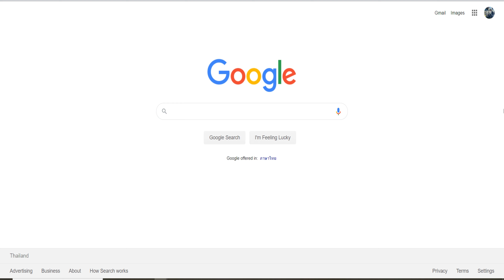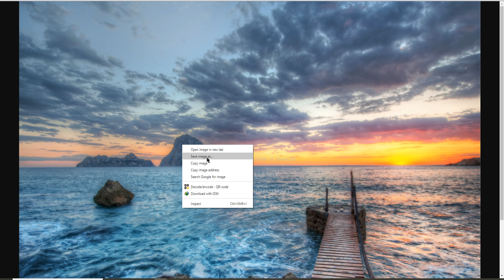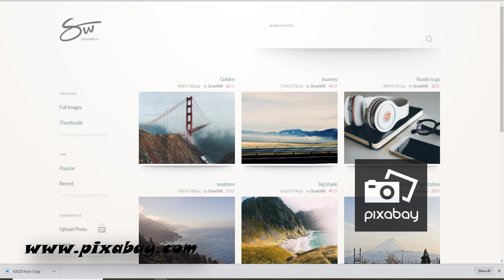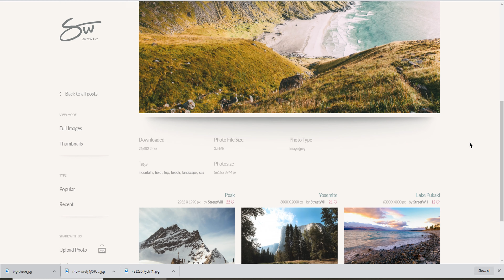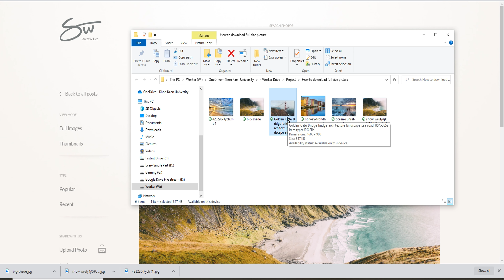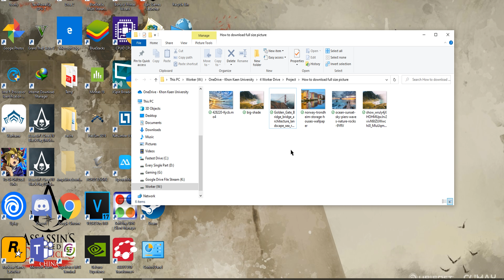วิธีการดาวโหลดรูปภาพ ให้คมชัด ถูกวิธี ภาพไม่เเตก (Download Picture) | How to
สวัสดีครับทุกคน คลิปนี้ผมจะขอมาบอกเคล็ดลับเซฟ หรือบันทึก หรือดาวน์โหลด รูปภาพ ให้คมชัดตามขนาดไฟล์จริง และขนาดภาพจริง (พร้อมวิธีแก้ ถ้าเราเปิดไฟล์ภาพไม่ได้)
จะเป็นอย่างไรนั้น มาดูกันครับ
สำหรับคนที่รู้เเล้วเเต่อยากเพิ่มเติมอะไร ก็สามารถเเสดงความคิดเห็นให้เพื่อนรู้ไปด้วยกันได้เลยครับ
ช่วงเนื้อหา:
0:00 : Intro
0:36 : วิธีหาขนาดภาพต่างๆ
1:45 : โหลดอย่างไร
2:07 : Check pic
3:34 : โลหด streetwill วิธีที่เหมาะสม (วิธีดาวน์โหลดภาพให้ได้ภาพตามขนาดจริง)
4:33 : Additional (แก้ไข กรณีไฟล์ภาพเปิดไม่ได้ + รวมถึงไฟล์วิดิโอด้วย)
เว็บไซต์ที่เเจกฟรี ที่คิดว่าดีมากๆเลย
- Streetwill
- Lifeofpix
- Pixabay

Donate:สนับสนุนมากันได้ที่:
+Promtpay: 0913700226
+Bicoin: 1HVkJhzfHAafAjYJgKc3rP8qWE2XCefNSb
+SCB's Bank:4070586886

;Every Word has Power แค่หายใจเข้าออก ช่วยจิตผ่อนคลาย: